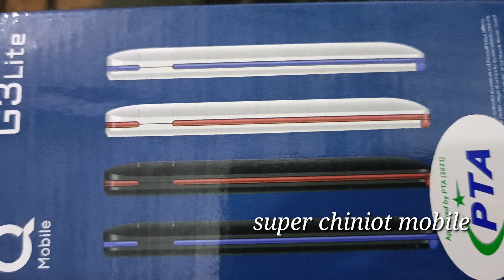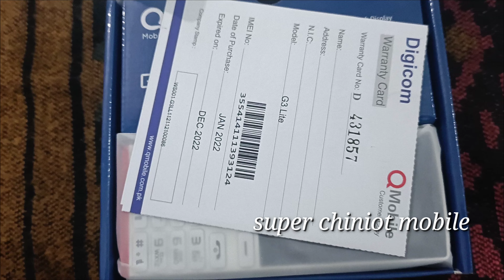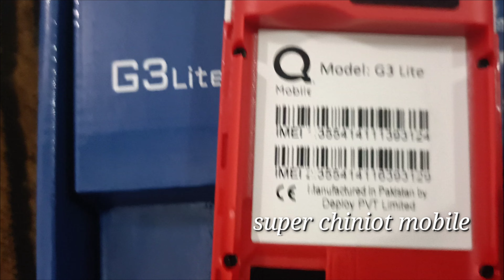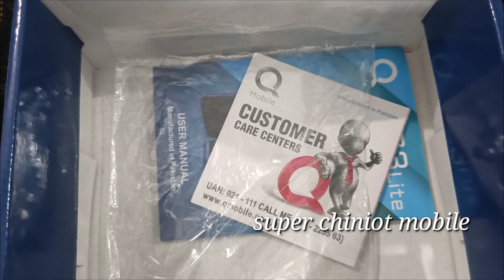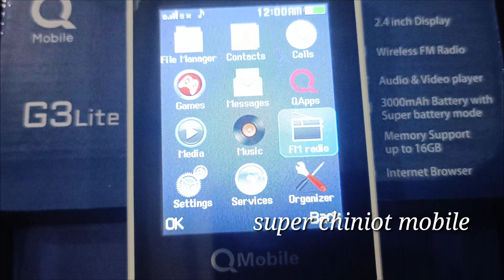Qmobile new model | Qmobile G3 Lite | G3 Lite Qmobile price